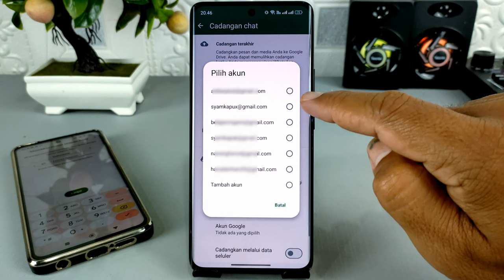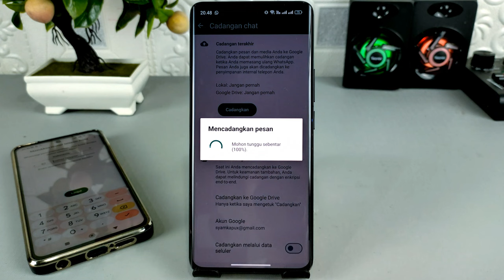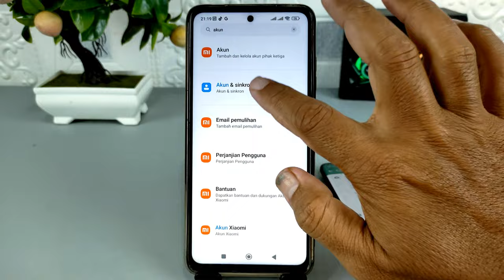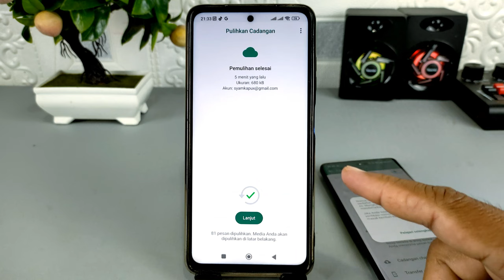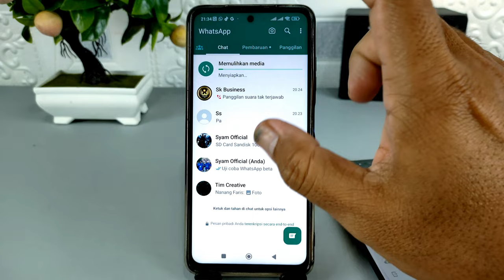Cara Memindahkan Chat WhatsApp ke Hp Lain Menggunakan Google Drive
Assalamualaikum apa kabar teman-teman semua, sebelumnya saya sudah membuat tutorial cara memindahkan chat WhatsApp ke hp lain menggunakan transfer data secara offline, seperti menggunakan bluetooth, shareit, ataupun menggunakan kabel data.
Nah untuk di video ini saya share ke kalian semua cara memindahkan chat WhatsApp ke hp lain dengan menggunakan Google Drive.

Cara Ini adalah cara yang paling mudah untuk dilakukan, karena tidak memerlukan aplikasi ataupun kabel data untuk melakukan transfer isi chat.

Terima Kasih